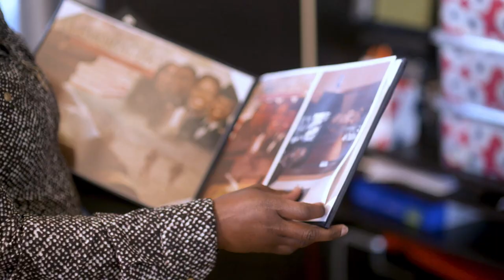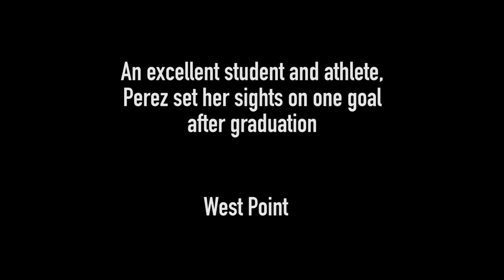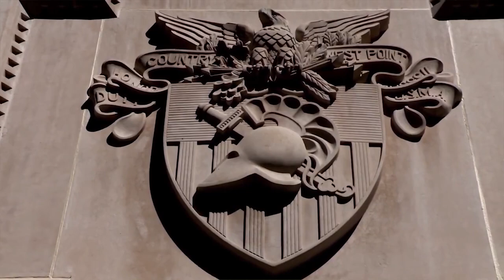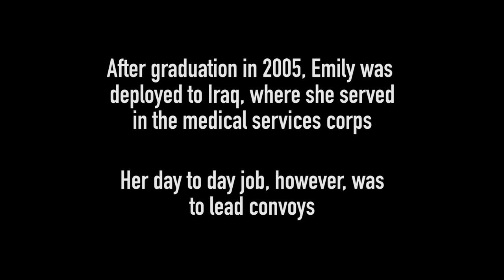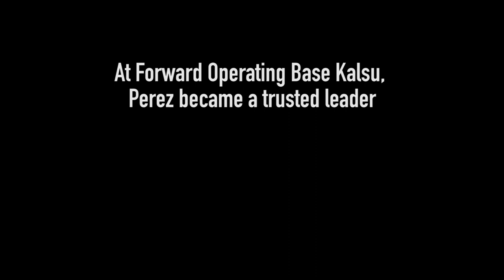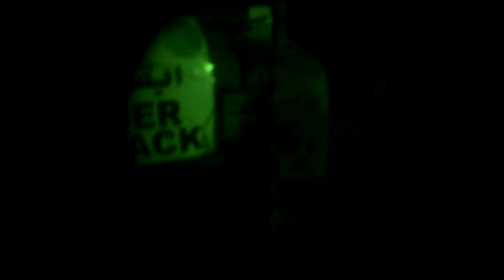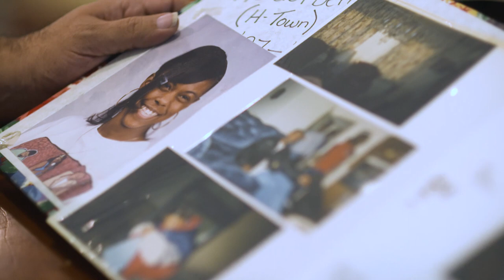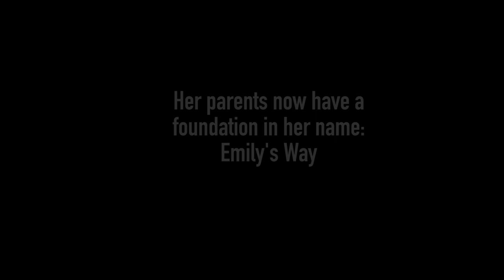'Archangel 2-6': The Story of Emily Perez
The story of 2nd Lt. Emily Perez, the first black female cadet Brigade Command Sgt. Major of West Point - a groundbreaking cadet and part of the 'Class of 9/11' at West Point: the class that entered the U.S. Military Academy almost simultaneously with the attacks of Sept. 11, 2001.